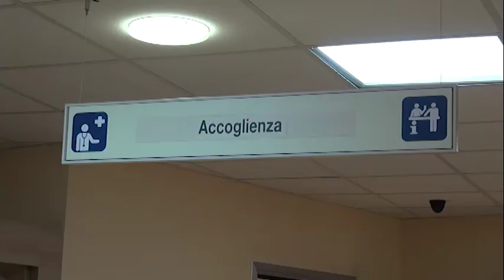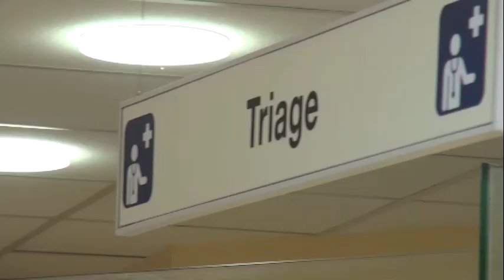Arezzo, la "macchina sanitaria" riprende giri: così ripartono le attività